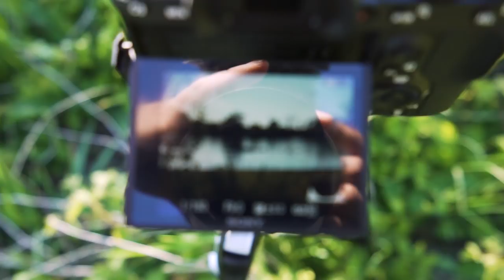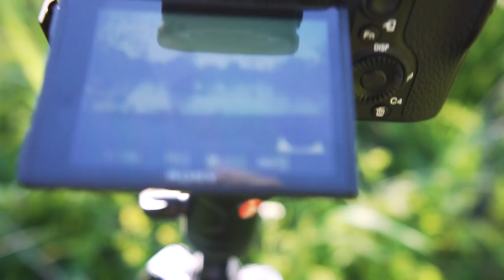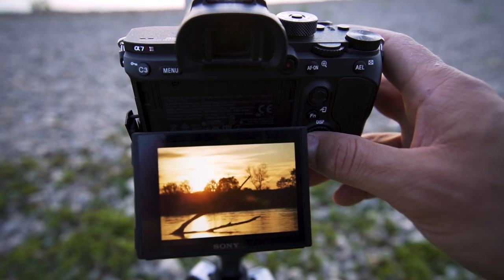Hat nichts mit Motorrad zu tun - Eine meiner Abendbeschäftigungen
Zu den Rennstrecken Events:
Für Einsteiger:

Die Blickführung!